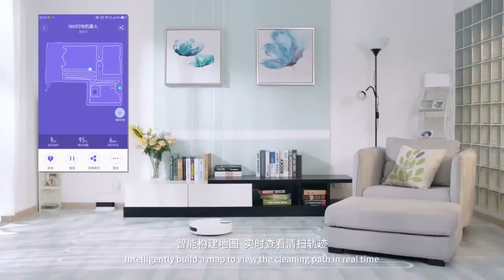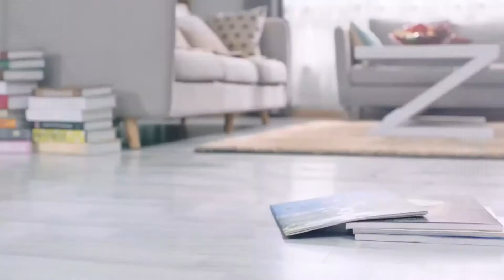360 S6 Robot Vacuum [Coupon Inside]